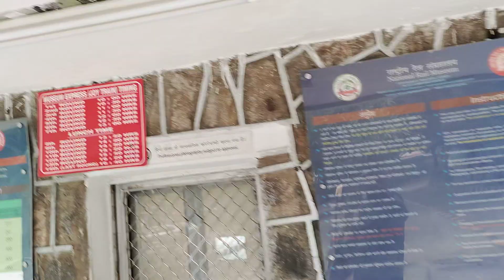National Rail Museum Delhi After Lockdown - Raiil Museum In New Delhi Chanakyapuri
About This Video - National Rail Museum after lockdown
National Rail Museum | Delhi

museum located at chanakya puri new delhi 110021

this Vedio is about .. national Rail Museum  their rides and charges  and we are mentioning here too for no doubt of our audience ...

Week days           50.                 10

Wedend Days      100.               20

JOY Train :-

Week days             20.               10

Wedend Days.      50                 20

Toy Train :-

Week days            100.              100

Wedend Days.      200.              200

Disel Simulator :-

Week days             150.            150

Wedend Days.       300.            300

Steam Simulator :-

It is open every day except Mondays 🚫 and national holidays.

Timming 🕜. 10 am to 5 Pm

national rail museum Location   Link 👇 .

The National Rail Museum in Chanakyapuri, New Delhi, displays exhibits on the history of rail transport in India. The museum was inaugurated on 1 February 1977. The museum spans over an area of over 11 acres and the indoor gallery comprises an octagonal building which houses six display galleries and a large open area is laid out to simulate the atmosphere of a railway yard.[1] It is open every day except Mondays and national holidays.

Topic Cover - your quiers :- NATIONAL RAIL MUSEUM MASTI | (नेशनल रेल म्यूजियम) in Chanakyapuri - Ticket Price, Address & Timings

vlog of rishabhflying beastnaughty priyankaqutub minarrail museum delhielvish yadav vlogsvlogs dhruv ratheethf vlogsthf uncut and vlogsdelhi tourist placessam khan vlogsnishu tiwaripriyanka vlograjveer shishodia vlogfunky joker vlogvlogger priyapritis vlogbindass kavya new vlogbindass kavya new videoflying beast vlogindian vloggeryash choudhary vlogsimran verma vlogrits dhawan vlogsparas thakral vlogs